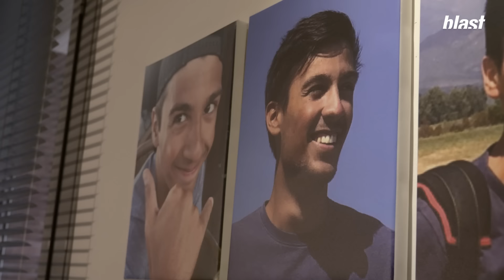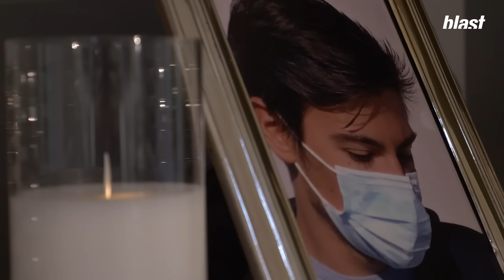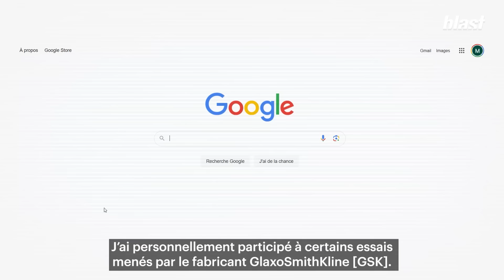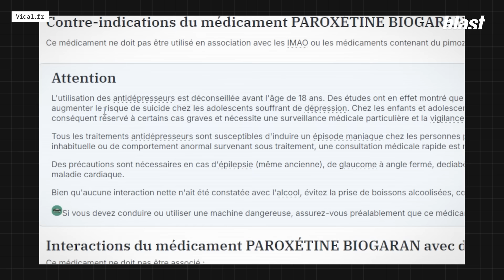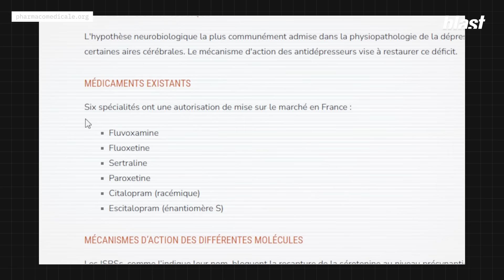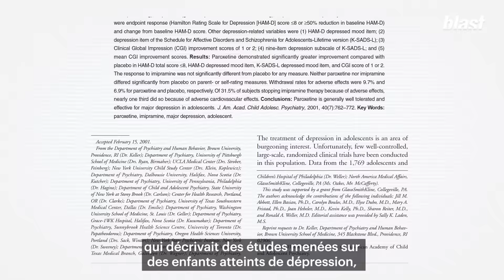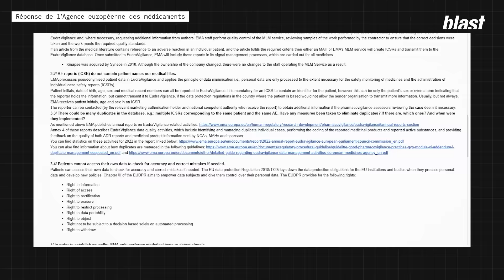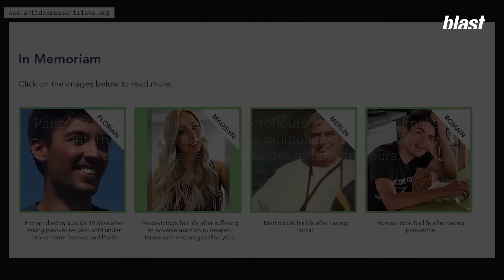SUICIDE DES JEUNES SOUS ANTIDÉPRESSEURS : BRISER LE SILENCE DE L'INDUSTRIE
Face à des risques avérés de suicide chez les moins de 25 ans, les données et les informations transmises par l’industrie pharmaceutique sur les effets secondaires des antidépresseurs restent opaques et très difficiles d’accès alors qu’un rapport de l’Assurance maladie publié en juillet 2024 révèle une hausse de la consommation de psychotropes de plus de 60% chez les 12-25 ans entre 2019 et 2023. Une réalité pour les familles de Romain et Florian - 16 et 21 ans - qui se sont donnés la mort sous prescription d’antidépresseurs. C’est le début pour leurs parents d’une longue quête de vérité.
Un Long format de Thibault Izoret.

Journaliste : Thibault Izoret
Montage : Mélanie Ciais
Son : Baptiste Veilhan
Graphisme : Morgane Sabouret
Production : Hicham Tragha
Directeur des programmes : Mathias Enthoven
Rédaction en chef : Soumaya Benaïssa
Directeur de la rédaction : Denis Robert